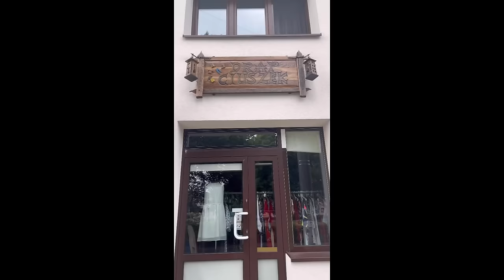Super nowy lumpeks w Zaklikowie - DrapCIuszek! Zakupy i stylizacje w trendach 2024!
Zapraszam na filmik w trendach i z rzeczami z second handu! Tym razem na haul z second handu  z super perełkami i mierzymy z letnimi stylizacjami w trendach na lato 2024.

Sylk_me Insta